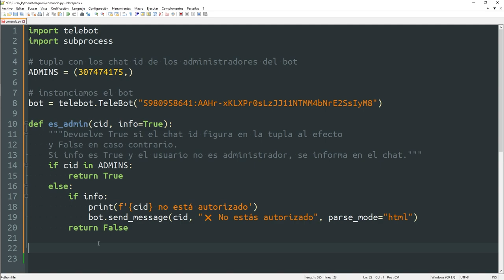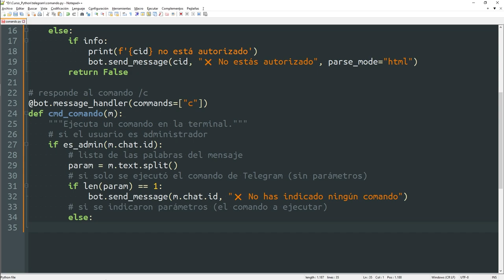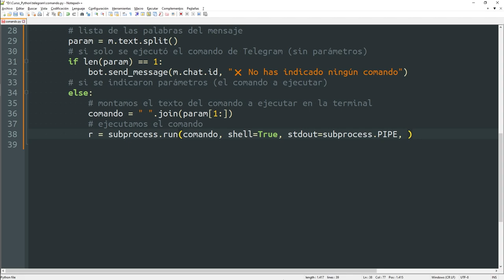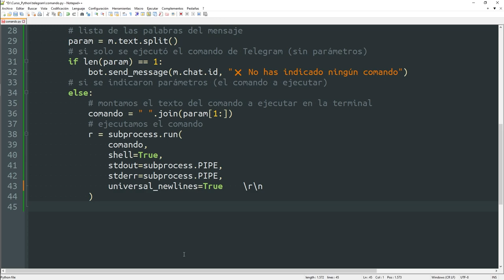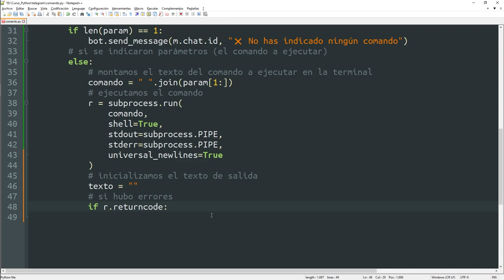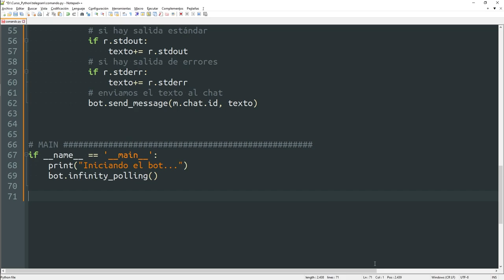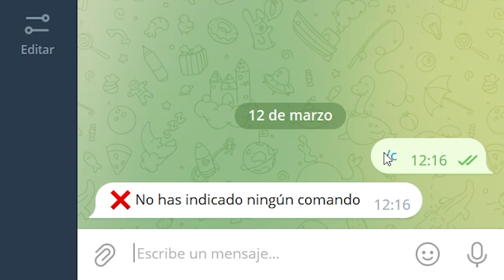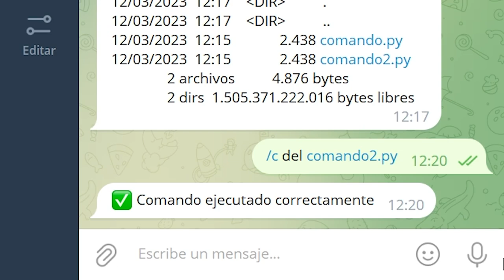045 Crear un BOT en TELEGRAM #11: Ejecutar comandos del sistema [curso Python]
Os muestro un comando más de los que siempre implemento en mis bots.
En este caso se trata de ejecutar comandos del sistema operativo directamente desde el bot.